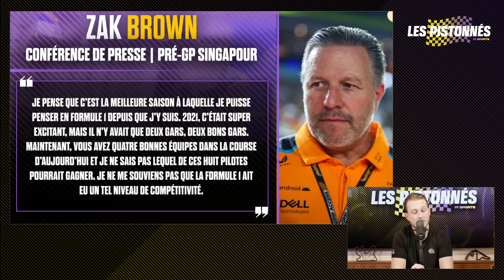2024 : UNE SAISON DANS L'HISTOIRE DE LA F1 ? Mag' Les Pistonnés F1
Quelques jours après le GP de Las Vegas, les Pistonnés Hamza, Manu et Brice prennent un peu de recul sur cette saison 2024, déjà historique d'un point de vue statistiques. Mais dans l'impression quel goût vous laisse cet exercice qui a vu 7 pilotes s'imposer au moins 2 fois, une grande première dans l'Histoire de ce sport. Qu'avez-vous pensé de lutte pour le titre ? De l'émotion générée par 2024 ? De la convergence de performance au sommet de la hierarchie ?

- Introduction (00:00)
- Valtteri Bottas pas titulaire en F1 en 2025 : c'est mérité ? (01:24)
- Les Pistonnés jugent cette saison 2024 (07:08)

F1, Rugby, Cyclisme et Football : toute l'actu sportive avec FT Sports !